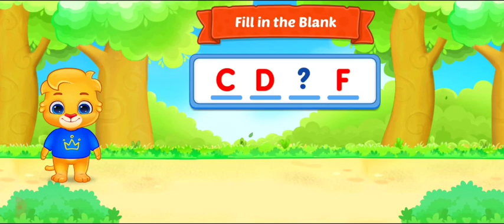Fill in The Blank with select alphabet educational video for kids| A to Z Alphabet learning video